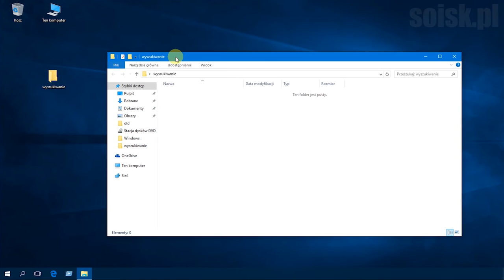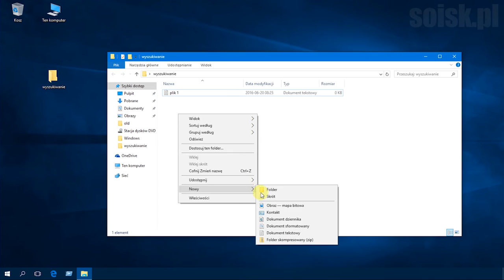Windows 10: Przeszukiwanie zawartości plików txt, rtf, doc, docx itp.